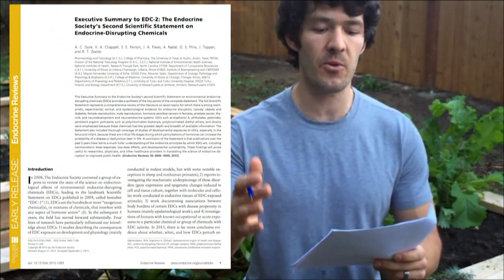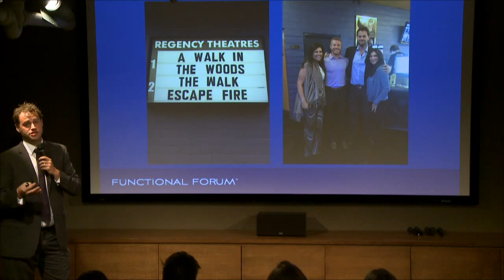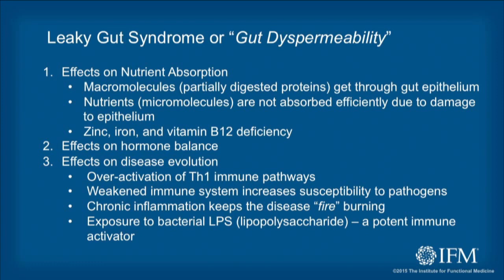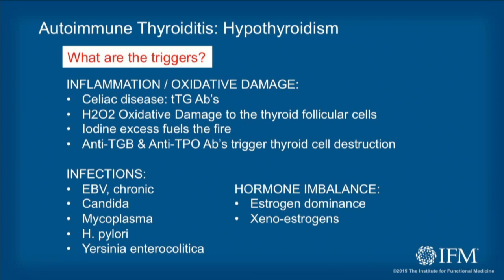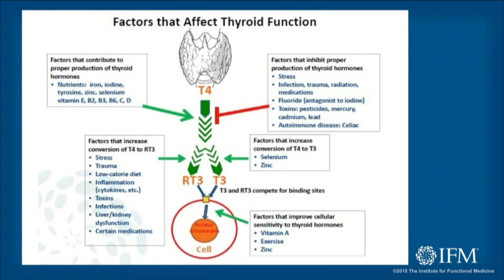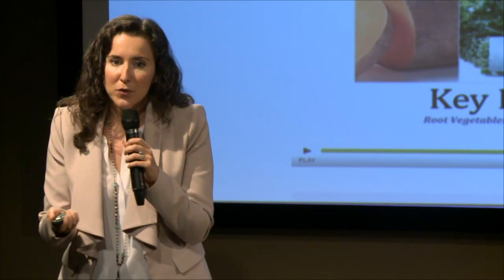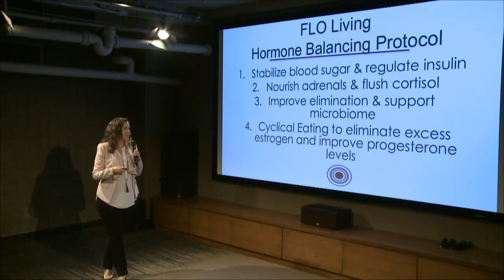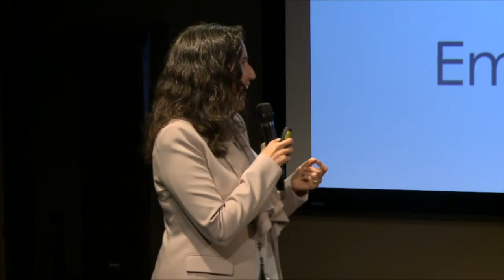The Hormone Symphony - Functional Forum November 2015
Evolution of Medicine Presents: The Hormone Symphony - Functional Forum November 2015

With so many lifestyle and environmental factors affecting hormonal balance, it is becoming increasingly difficult to orchestrate ongoing balance with symptom based treatment. This episode will address the following questions:

[+] Which organs and systems of the body play a role in regulating the “Hormone Symphony”?
[+] Which lifestyle and environmental factors impact the production of hormones?
[+] What advantages does a whole body, lifestyle driven approach to hormone balance offer over symptom based care?